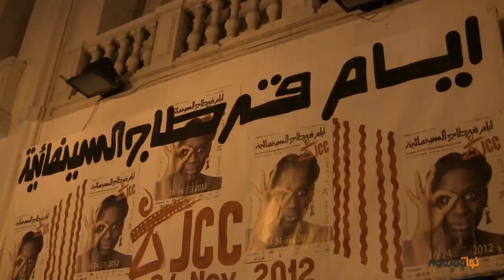هوامش يوم من ايام قرطاج السينمائية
تزامنت زيارتنا لدورة السنة الحالية من ايام قرطاج السينمائية مع عرض فيلم خميس عشية لمحمد دمق و بطولة الفنان القدير فتحي الهداوي.
الخميس 22 نوفمبر 2012 شهد حركية غير عادية على غرار بقية ايام هذه الدورة التي شهدت اقبالا جماهيريا ملحوظا.
انتقلنا بين نزل الافريكا و قاعة الكوليزي الى جانب عديد القاعات الاخرى لرصد تفاعل الجمهور مع الجوانب التنظيمية للدورة الحالية.
كما كان لنا لقاء مع ثلة من ابرز نجوم السينما التونسية على غرار فاطمة سعيدان وفتحي الهداوي و مريم بن شعبان,عائشة بن احمد و سهير بن عمارة'رملة العياري و درة زروق ,نادية بوستة و خالد هويسة و غيرهم من الفنانين.
كما التقينا ايضا على اثر نهاية عرض فيلم : خميس عشية بوزير حقوق الانسان و العدالة الانتقالية  سمير ديلو و النائبة نادية شعبان...
حاولنا ان نضع بين ايديكم هوامش يوم من ايام قرطاج السينمائية في شكل روبرتاج